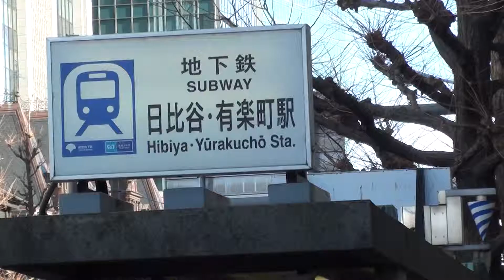2012 箱根駅伝 新しいVideo.by picua.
HAKONEEKIDEN 2012,by picua.